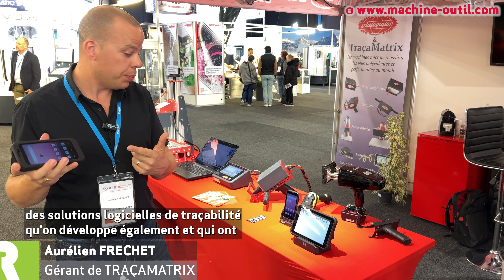Lecture de codes gravés ou imprimés avec des terminaux mobiles et tablettes Traçamatrix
* Plus d'Actualités Machines, Logiciels, Outillages :
Interview d'Aurélien FRECHET de TRAÇAMATRIX.